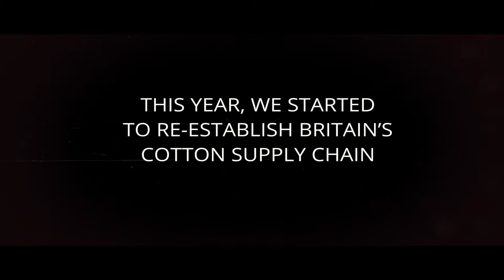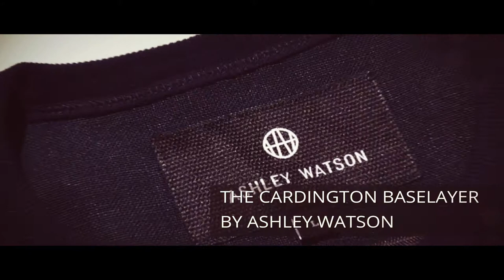2017: The Year Cotton Came Home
Follow the story of the re-birth of Britain's cotton industry as English Fine Cottons makes its home in the once derelict Tower Mill

Our mission to bring cotton spinning back to its spiritual home in the North West of England has been several years in the making. Now things are moving at a pace we’re getting ready to launch English Fine Cottons as the only commercial cotton spinner in the UK.

In the coming months, we’ll complete the multi-million-pound restoration of Tower Mill. It will be fitted it out with state-of-the-art equipment and recruited with more people to help us create a real ‘Made in Britain’ business producing some of the finest quality cotton yarns to be found anywhere in the world.

Stay with us on the journey and be part of the story.